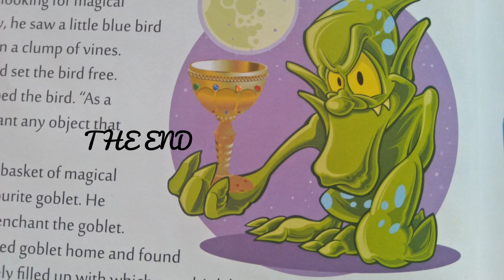The Magic Goblet - short story || Come Read with me